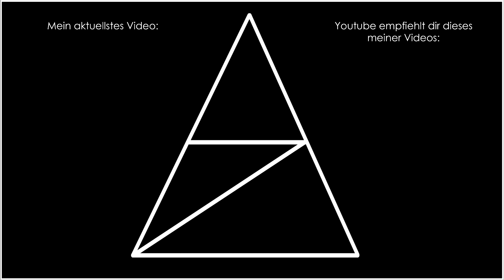Deponia Complete Journey • 035 • Die toten Rufen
Deponia. Unendliche Weiten. Weiten voller Müll. Wir spielen Rufus, der zwar kein schlechtes Herz zu haben scheint, aber ansonsten charakterlich genau in diese Umgebung hineinzupassen scheint.
Wir strotzen vor Unzuverlässigkeit, Waghalsigkeit, Überheblichkeit und Dreck.
Und dennoch wollen wir weg.
Die "The Complete Journey"-Version des Point-and-Click-Adventures der Daedalic Entertainment GmbH enthält eine gesamte Trilogie, die die Geschichte des Nichtsnutz von den Müllbergen erzählt, der versucht das saubere Elysium zu erreichen, welches sich schnell als gar nicht so sauber herausstellt.

Reihe durch Kauf gesponsort von: ElRackadusch

(Streams werden auf Youtube übertragen, aber nicht anderweitig gesichert. Sollten sie gelöscht werden, kann ich sie nicht erneut hochladen.)